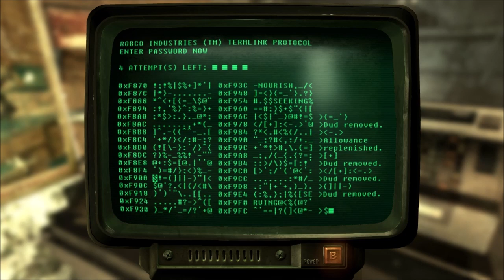Fallout 3 Part 62 - "Arefu Franklin" - Blood Ties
I encountered Arefu a ways back and started off the quest Blood Ties.  Then at some point, I talked to Lucy West in Megaton... I forget what happened to that clip but the beginning of the quest and the conclusion got pieced together here.

Additional ambient sound by Table Top Audio (tabletopaudio.com)